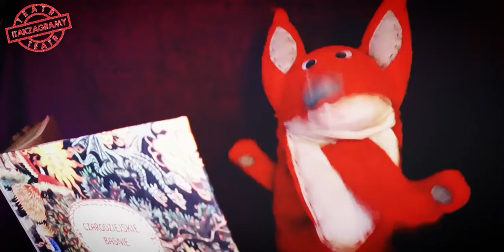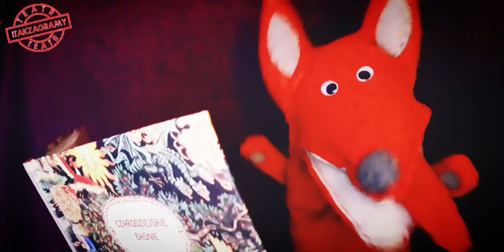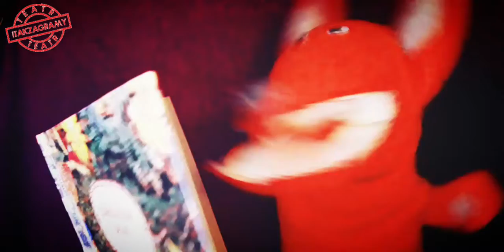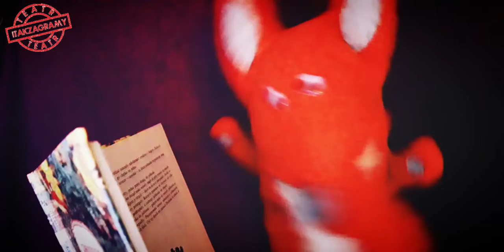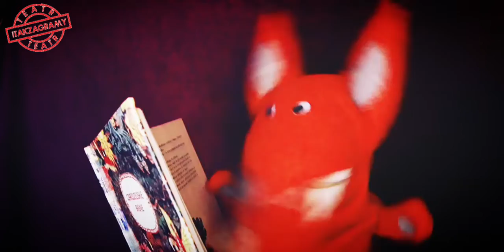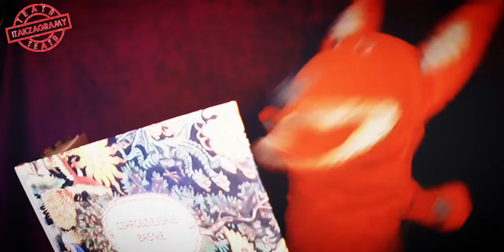Lisie bajeczki! "O Iwanie Carewiczu i rudym lisku" wg Chuderlawego i Asi.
Dzisiaj lisia wersja znanej być może niektórym rosyjskiej baśni "O Iwanie Carewiczu i szarym wilku". Chuderlawy zasłyszał ją od syberyjskich lisów, nic więc dziwnego, że jej tytuł został nieco zmieniony i brzmi: "O Iwanie Carewiczu i rudym lisku".
Posłuchajcie zatem!

A jeśli macie jakąś ulubioną bajkę i jesteście ciekawi, jak brzmi jej lisia wersja, dajcie znać w komentarzu, a Chuderlawy jej dla Was poszuka.